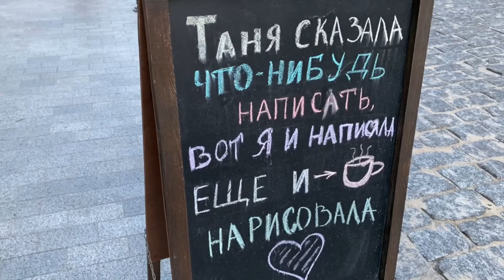Утро начинается с Одессы..!